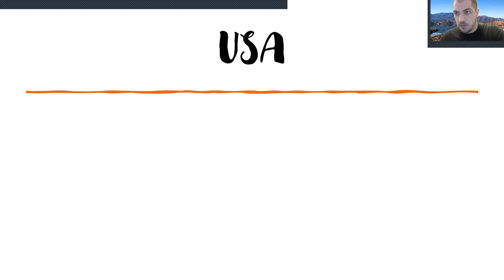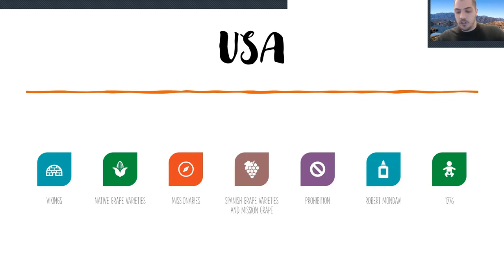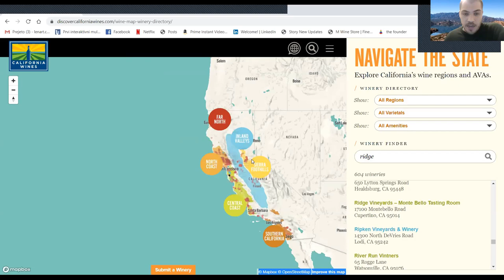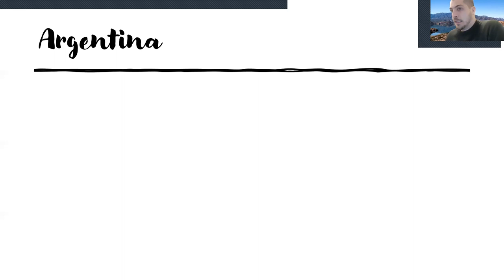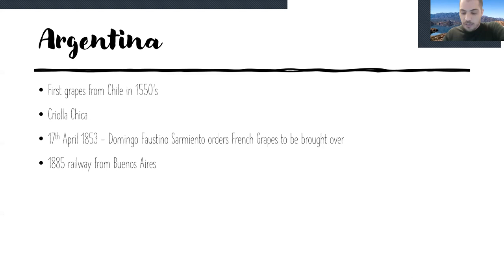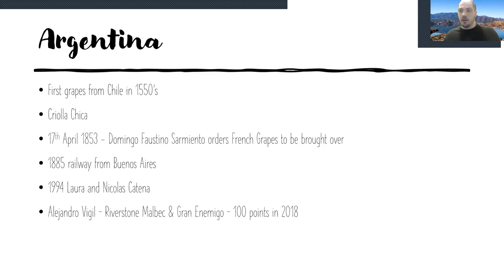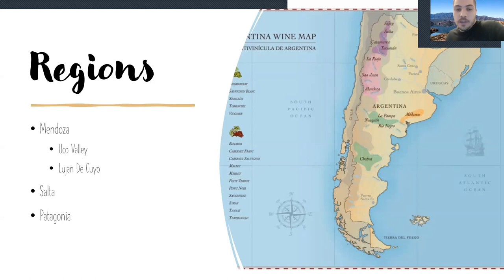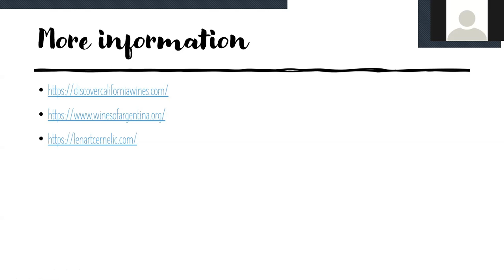Wine Conversations #5 - New World - Argentina and USA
In our first foray into the New World, we touched upon the history of two of New Worlds highlights. We covered history and the main regions of USA and Argentina. We talked a bit about some of the more interesting iconic wines, such as the Opus One or the Ridge vineyards.